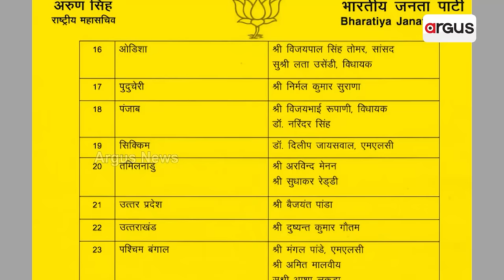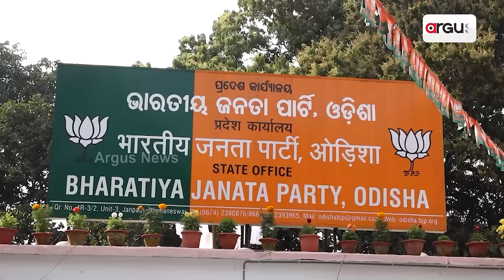3ରେ ମୋଦିଙ୍କ ସମ୍ବଲପୁର ଗସ୍ତ ନେଇ ଉଷ୍ମ ରାଜ୍ୟ ରାଜନୀତି || PM Narendra Modi Sambalpur Visit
3ରେ ମୋଦିଙ୍କ ସମ୍ବଲପୁର ଗସ୍ତ ନେଇ ଉଷ୍ମ ରାଜ୍ୟ ରାଜନୀତି। ପ୍ରଧାନମନ୍ତ୍ରୀଙ୍କ ସାଧାରଣ ସଭା ଗସ୍ତ ଲାଗି ବିଜେପିର ବ୍ୟାପକ ପ୍ରସ୍ତୁତି। ଆଇଆଇଏମ୍ ସମ୍ବଲପୁର ବିଲଡିଂ ଲୋକାର୍ପଣ ସହ ରାଜ୍ୟରେ ବିଜେପି ପାଇଁ ନିର୍ବାଚନୀ ବିଗୁଲ ଫୁଙ୍କିବେ ମୋଦି ।

3ରେ ମୋଦିଙ୍କ ସମ୍ବଲପୁର ଗସ୍ତ ନେଇ ଉଷ୍ମ ରାଜ୍ୟ ରାଜନୀତି || PM Narendra Modi Sambalpur Visit